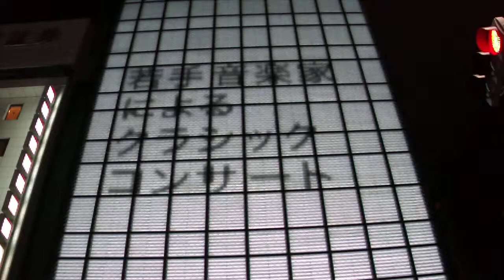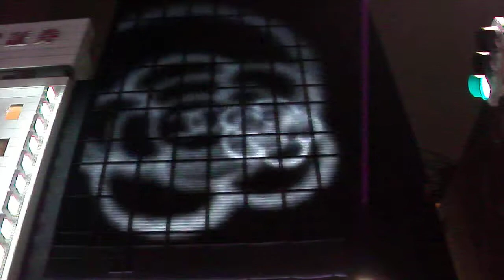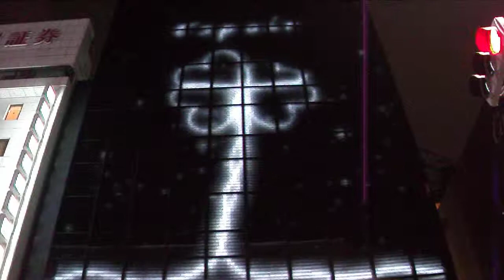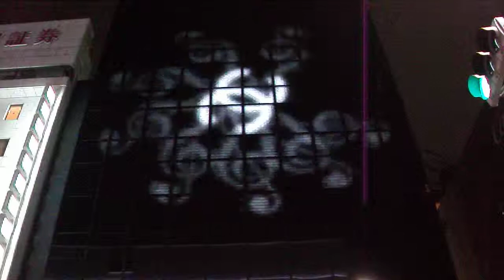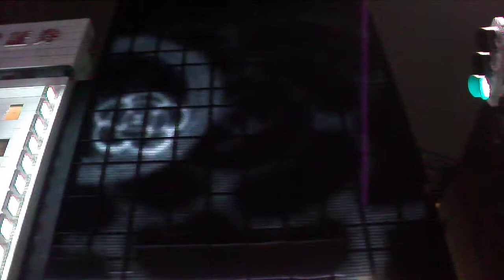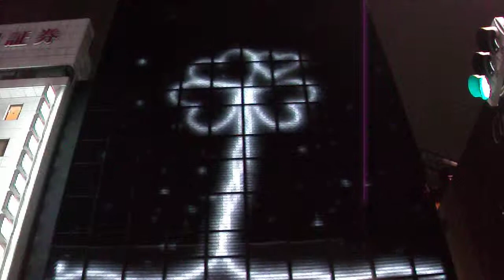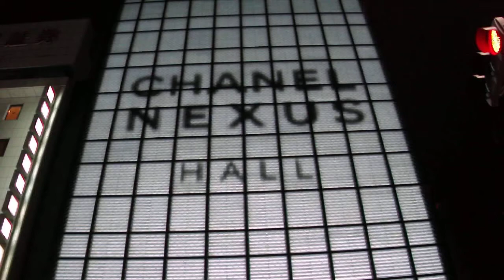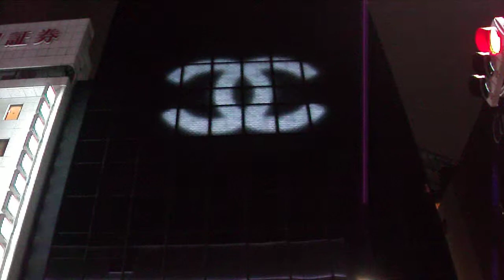DSCF7037銀座シャネル建物外壁イルミネーション20110531.AVI